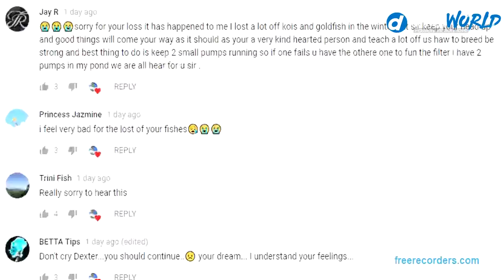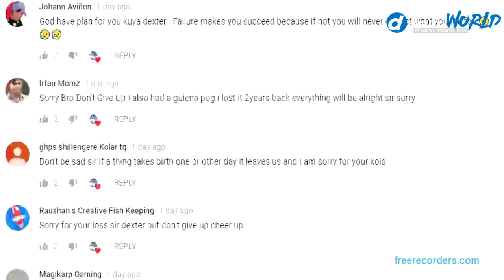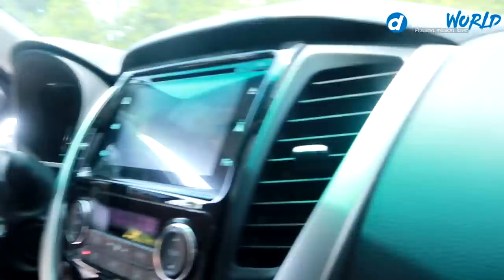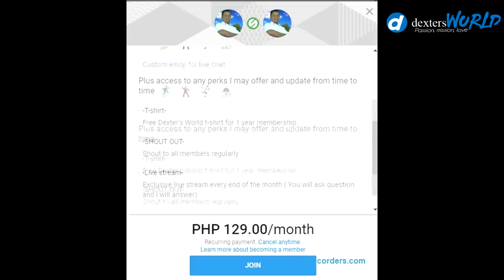MONSTER FISH BROKE 100 GALLON AQUARIUM TANK!